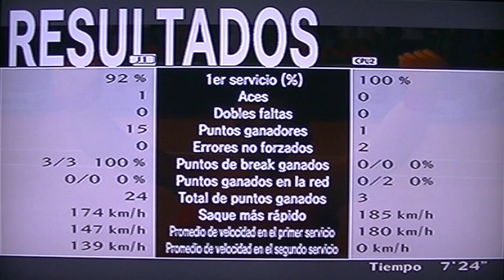FINAL ROLAND GARROS AZULROJA KONNIO KONCHA VS LINDSAY DAVENPORT / PLAY STATION 2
SMASH COURT TENNIS PRO TOURNAMENT TOUR